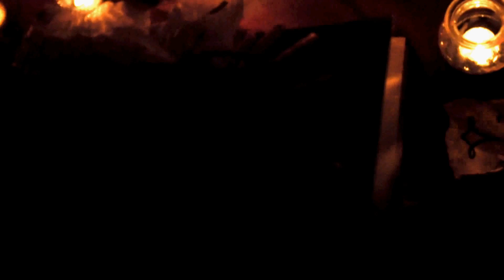Love y Secrets Trailer